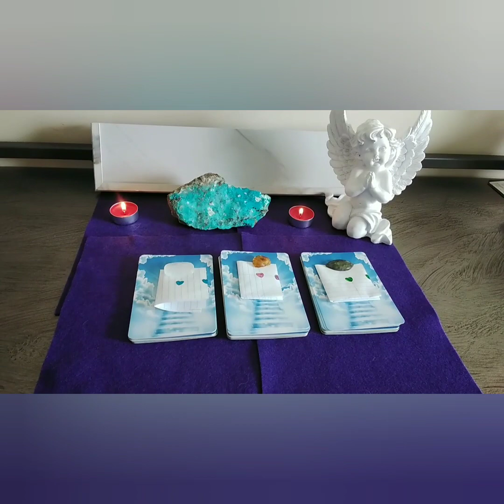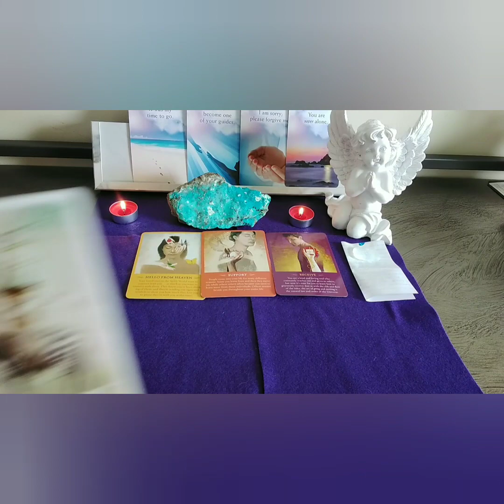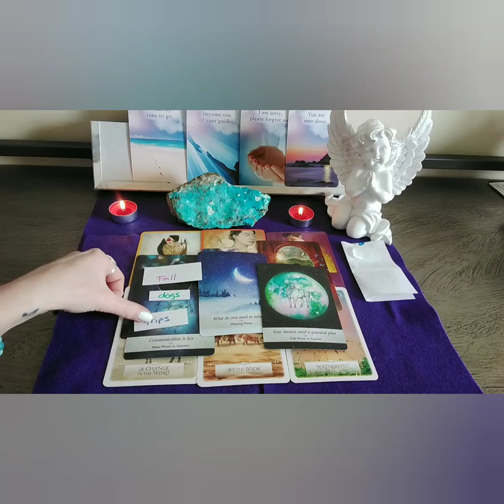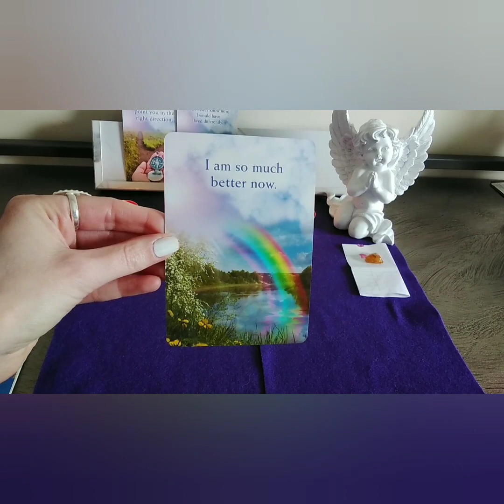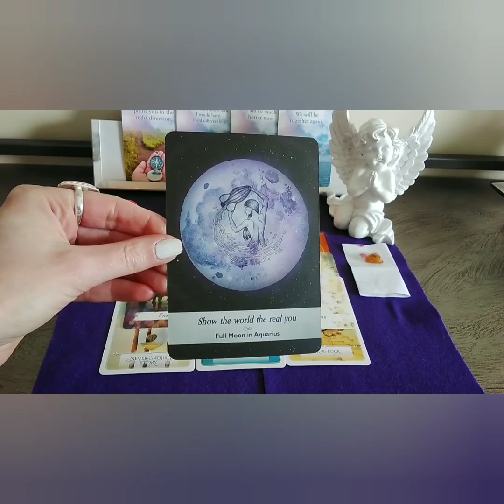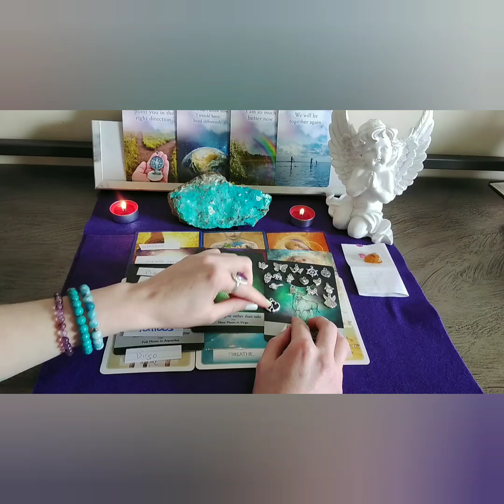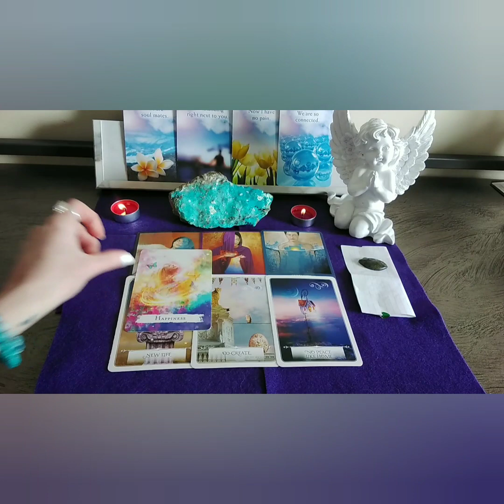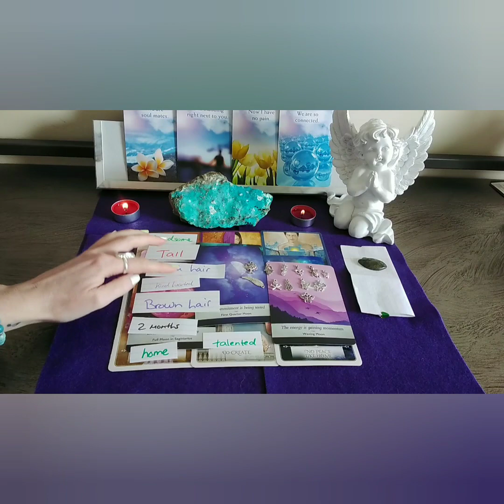💌 CHANNELED LETTER FROM YOUR PASSED ON LOVED ONES 💌 PICK A CARD READING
Just wanted to say a huge thank you to everyone who is helping my channel grow ❤️

Welcome everyone back to my channel :) Hello to my new subscribers, my returning subscribers and anyone new who may be watching. I hope your having a wonderful day. I am here to do another pick a card reading for you.

Enjoy. Love, light and abundance to all :)

🌟TIME STAMPS🌟
PILE 1 - 0:55
PILE 2 - 12:17
PILE 3- 22:59

Decks used for this reading:
The Spirit Messages Oracles Cards
The Spellcasting Oracle Cards
The Wisdom of The Oracle Cards
Messages from Heaven Oracle Cards